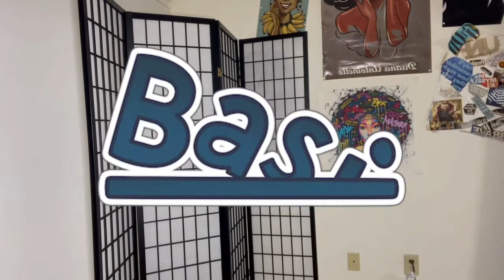PLUS SIZE I SAW IT FIRST HAUL: Pocket Change Styling with Duana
Welcome back to another plus-size haul!! This one comes from across the pond, but they understand the assignment!! Not only do they have bomb clearance prices but they have bomb online discounts EVERY SINGLE DAY!! So go check them out!!!